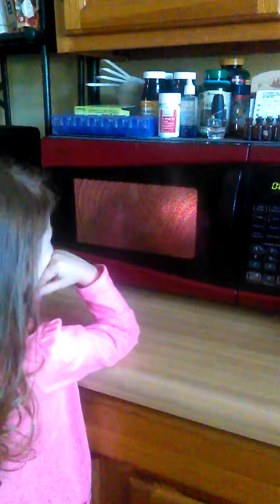My Daughter Watching Popcorn Pop🍿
Everything is amazing to a child. It reminds us to take time to enjoy little things like this.